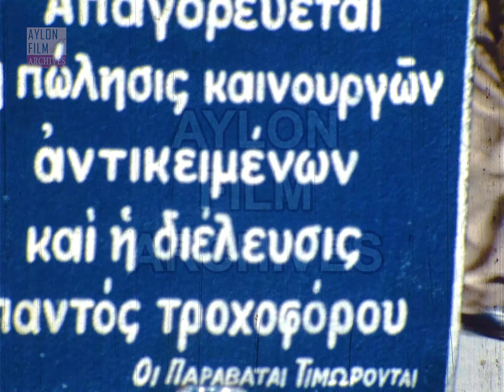Αθήνα, Μοναστηράκι 1967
Περιγραφή:
Ο κινηματογραφιστής με τη παρέα του επισκέπτονται το Μοναστηράκι, πολυσύχναστη τουριστική συνοικία στο κέντρο της Αθήνας.
Το φιλμ ανοίγει με πλάνο από τη ταμπέλα που βρίσκεται στο κέντρο της πλατείας και ενημερώνει ότι απαγορεύεται η διέλευση τροχοφόρων και η πώληση καινούργιων αντικειμένων, καθώς η περιοχή του Μοναστηρακίου είναι άρρηκτα συνδεδεμένη με τα παλαιοπωλεία της.
Στη συνέχεια, η κάμερα περιστρέφεται στη πλατεία, που είναι κατάμεστη από κόσμο. Στην οδό Ηφαίστου παρατηρούμε ένα δισκοπωλείο που εκθέτει τη πραμάτεια του στο πεζόδρομο, ενώ ένας ηλικιωμένος άνδρας παίζει το ακορντεόν του καθήμενος σε μια καρέκλα, ανάμεσα στα καταστήματα.
Έπειτα, μεταφερόμαστε στη πλατεία Αβησσυνίας, όπου από το 1910 έως και σήμερα πραγματοποιείται το παζάρι μεταχειρισμένων ειδών ή αλλιώς το «γιουσουρούμ», ονομασία που προήλθε από τον ιδιοκτήτη του πρώτου παλαιοπωλείου της περιοχής, Ηλία Γιουσουρούμ, στα τέλη του 19ου αιώνα.
Τέλος, παρατηρούμε τα διάφορα εμπορεύματα του παζαριού που διαθέτει σχεδόν τα πάντα, από ξύλινα έπιπλα και όργανα μουσικής, μέχρι πιατέλες και μαχαιροπίρουνα.